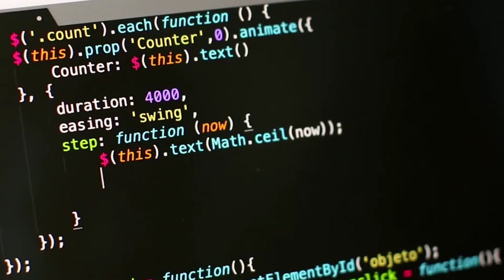Software Tester vs Software Developer | Which 1 to Choose?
SPECIAL OFFER: Use Coupon "BASTAR" to get an extra 10% Off ✅ ★Free BA Resource About : In this Video, I will compare and differentiate Software Developer and Software Tester Job Role on various factors.

🚀Queries Solved:
1.Software Tester vs Software Developer
2.How to become Software Tester?
3.How to become Software Developer?
4.SA vs SD
5.Difference between Software Tester and Software Developer
6.Comparison between Software Tester and Software Developer